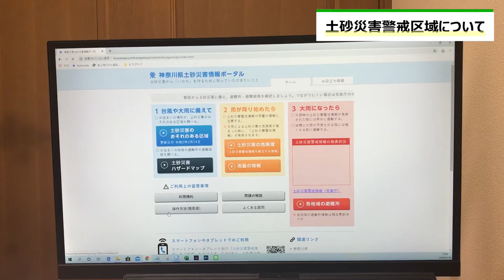【不動産知識】土砂災害警戒区域についての解説動画です。逗子で起こったがけ崩れにも触れています。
動画内容
0:48 土砂災害警戒区域とは
1:37 土砂災害の種類
2:24 逗子で起こった土砂災害について
3:44 土砂災害警戒区域該当場所の確認方法
6:21 土砂災害警戒区域内の注意点

主に不動産仲介（賃貸、売買）をしています。

鎌倉の物件紹介、古都鎌倉の紹介
不動産を選ぶ際に気をつけたいこと、

【会社概要】
株式会社ステイ・フィールド
【業務内容】
電話番号：０４６７－３８－８６８０
メールアドレス：kamakura＠stayfield.co.jp